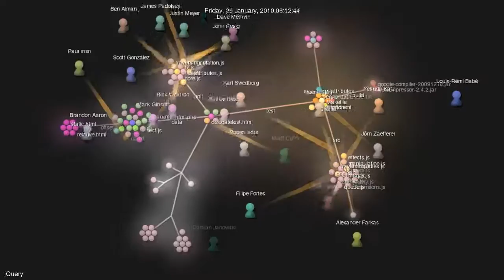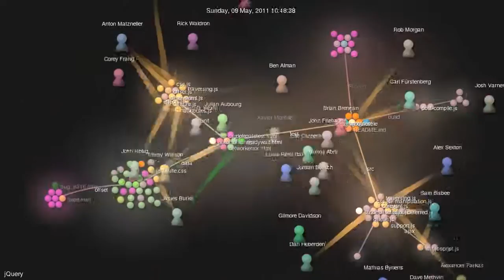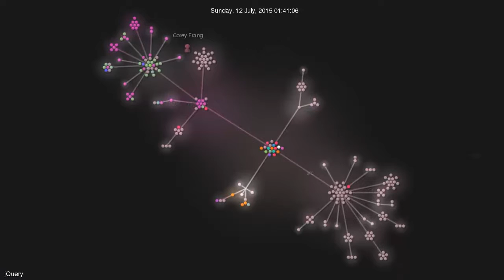jQuery gource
Development of jQuery from 2006 to 2015 in Gource